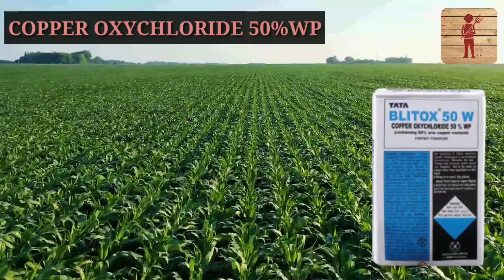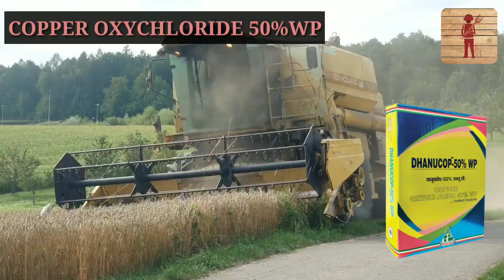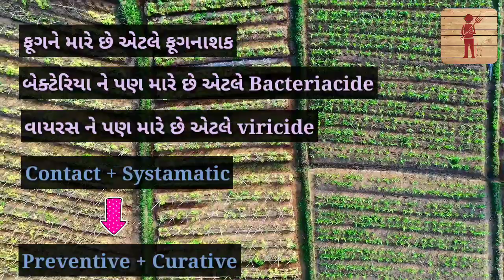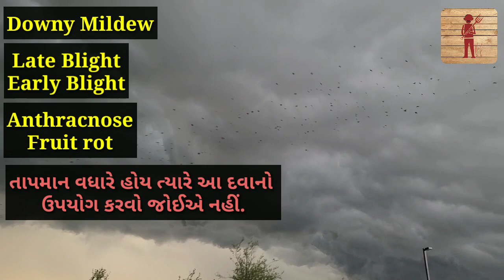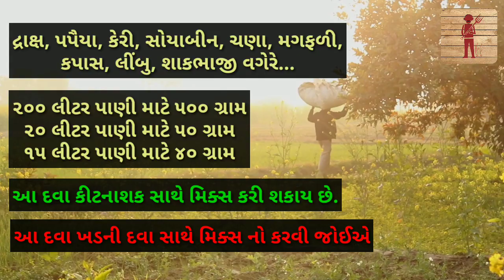Copper Oxychloride benefits in agriculture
In this video we discussed about Copper Oxychloride benefits in agriculture.
To Buy Copper Oxychloride ⤵️

Copper Oxychloride
Copper Oxychloride fungicide
Copper Oxychloride price
Copper Oxychloride use
Dhanucop
Copper Oxychloride for plants
Blitox 50 w copper Oxychloride
FarmersInfo
Kapas ni dava
Kapas ni mahiti
Jantunashak dava ni mahiti
Gujarati kheti mahiti
Magfali ni kheti gujarati
Magfali ma dava

Video is educational purposes only and in case of our advice in video or comments is not perfect because we can give 100% sure suggestions after we see the crop or diseases at original locations.